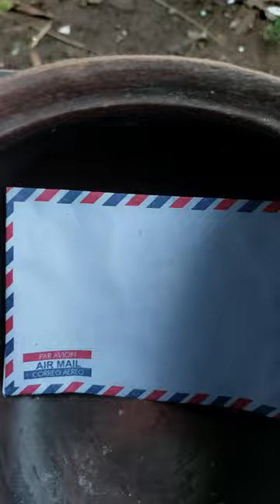I got the White Envelope from the Magic Jar